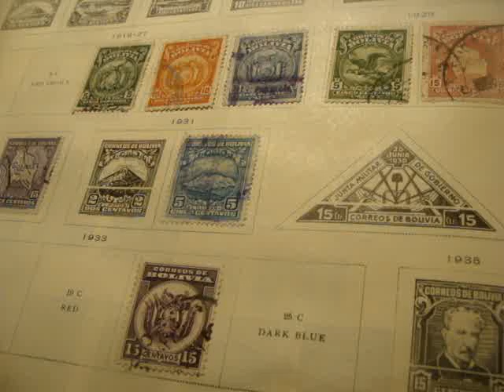(8) Exploring Larry's WorldWide Stamps 8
Continuing looking through worldwide stamp album.